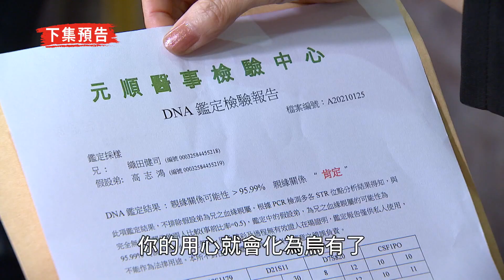【天之驕女】EP136預告​​​​ 金牛的被子藏著什麼秘密！天雷殺去醫院找尚豪！？